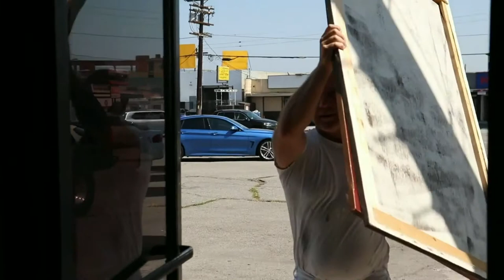Michael Angelo with Benoit Laberge ON THE MAKE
THIS IS THE STARTING OF THE "MICHAEL ANGELO" MONOLOGUE WITH BENOIT ROBERT DE LABERGE (AKA BENOIT LABERGE)